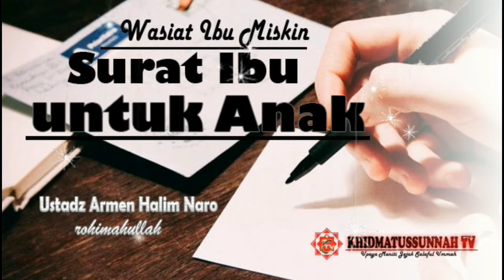Surat Ibu untuk Anak - Wasiat Ibu Miskin [ Full ] - Ustadz Armen Halim Naro -Khidmatussunnah TV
Surat Ibu untuk Anak - Wasiat Ibu Miskin - Ustadz Armen Halim Naro - rohimahullah -Khidmatussunnah TV
Vidio.com : Khidmatussunnah TV
Facebook: Khidmatussunnah As-Salafy / Khidmatussunnah Putri
Google+: pondokpesantrenkhidmatussunnah
Google : Khidmatussunnah
Alamat Pondok Pesantren Khidmatussunnah dan Masjid Darussalam :
Jln. Raya Pekalongan - Metro Desa Adirejo 30A, kec. Pekalongan. Kab. Lampung Timur. Prov. Lampung